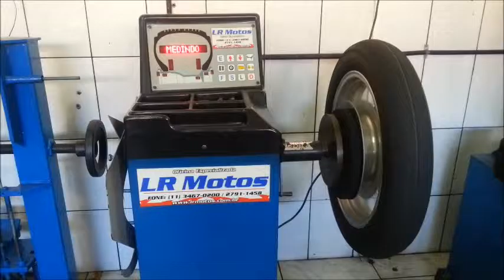LR Motos – Revisão de Quadriciclo e Balanceamento de Roda de Moto - 3165